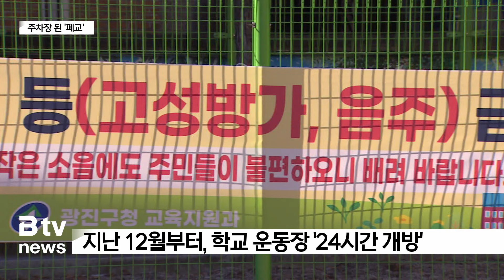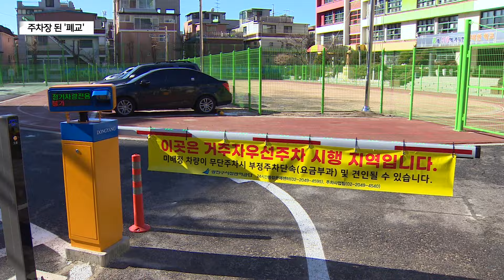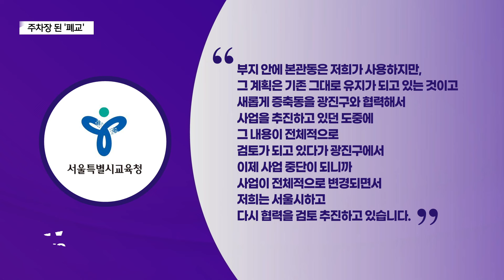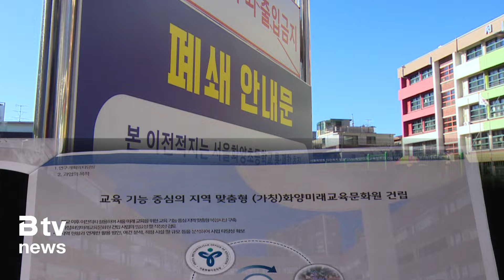[학교가 사라진다] 주차장 된 '폐교'…번듯한 시설은 언제?_SK broadband 서울뉴스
[기사내용]

박종화 앵커)
지난해 문을 닫은 화양초등학교는
부지 활용 방안을 두고
뾰족한 답을 찾지 못하고 있습니다.

지역주민을 위한 주차장 운영이라는
단기 계획은 나왔지만,
장기 활용 계획을 두고는
기관 간 논의가 계속되고 있는 건데요.
어떤 상황인 건지 김진중 기자가 보도합니다.

리포트)
지난해 3월 폐교가 이뤄진
광진구의 화양초등학교입니다.

"학교가 폐교한 지 약 1년이 지난 현재
운동장에는 초록색 울타리가 쳐져 있습니다.

부지 안 학교 본관 건물에는
교육지원청 산하 시설이 일부 입주해 있고,
운동장은 거주자 우선 주차장으로 쓰이고 있습니다."

지난 12월부터는
운동장을 주민 체육공간으로
24시간 개방하면서
소음 유발행위를 주의해달라는
현수막도 내걸렸습니다.

폐교에 앞서
학교 부지 활용에 대해서는
여러 의견이 오갔습니다.

주민들은 공영주차장과 북카페,
화양초 역사관 등의 의견을 내놓았고,

교육청에서는 '화양미래교육문화원'을
건립하겠다는 방향 아래
타당성 검토 용역을 진행해왔습니다.

또, 광진구는 폐교 부지 내
주차장 건립과 청년 종합복지공간 조성을
민선 8기 공약으로 내건 바 있습니다.

2025년 착공을 구상했던 광진구와 서울시교육청.

하지만 현재 상황은 원점으로 돌아갔습니다.

광진구가 지난해 11월, 서울시교육청에
돌연 사업 중단을 요청했기 때문입니다.

[서울시교육청 관계자]
"화양 미래교육 문화원을 진행 중인데 현재 같이 하던
광진구가 사업 중단을 알려와서 서울시하고 협력 검토 지금 다시 진행하고 있습니다.
(광진구가 중단 요청을 했다는 게 시점이 언제쯤일까요?)
작년 말 정도요 11월 정도."

"부지 안에 본관동은 저희가 사용하지만 그 계획은
기존 그대로 유지가 되고 있는 것이고 새롭게 증축동을
광진구와 협력해서 사업을 추진하고 있던 도중에 그 내용이 전체적으로
검토가 되고 있다가 광진구에서 이제 사업 중단이 되니까
사업이 전체적으로 변경되면서 저희는 서울시하고 다시 협력을
검토 추진하고 있습니다."

광진구는 교육청 부지를 매입해
소유권을 이전하는 데 시간이 걸리는 문제가 있고,

구에서 추진하던
'청년 종합복지관'의 경우 대체 부지가 확보돼
사업 중단을 요청하게 됐다고 설명했습니다.

[송선애ㅣ광진구청 교육지원과장]
"폐교 부지 활용 부분에 있어 저희는 청년종합복지관 건립을
하는 것으로 추진을 했었는데요. 이 땅이 소유권을 이전하는
부분도 있고, 시간이 걸리는 그런 문제가 있어서...
작년에 사업이 중단된 이유가 대체 부지가 확보됐기 때문에
(교육청 협력 사업)이쪽 사업에서는 중단된 것으로 알고 있습니다."

화양초 폐교 부지 활용을 논의하는 주체가
서울시와 시교육청으로 바뀐 것.

오세훈 서울시장은 지난해 8월,
서울의 폐교를 청소년 숙박시설인
'청년 유스호스텔'로 개발하자고 제안한 바 있습니다.

서울시 교육청 관계자는
폐교 부지 활용의 큰 방향성은
'화양미래교육센터' 조성에 있다며,

서울시와 협력이 되지 않으면
교육청 단독으로도 사업을
진행할 수 있다는 뜻을 밝혔습니다.

2025년 착공이 가능하냐는
질문에 대해서는
현재로서는 늦춰질 가능성이
높다고도 설명했습니다.

기관 간 각자 다른 셈법 속
폐교 부지 활용을 둔 고민은 깊어지고 있습니다.

(촬영편집ㅣ 이두헌 기자)

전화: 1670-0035